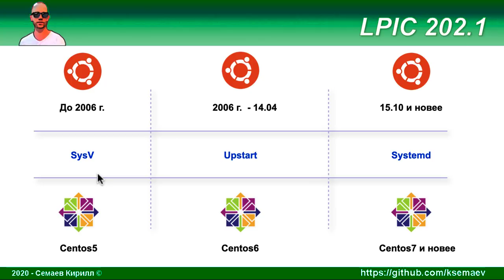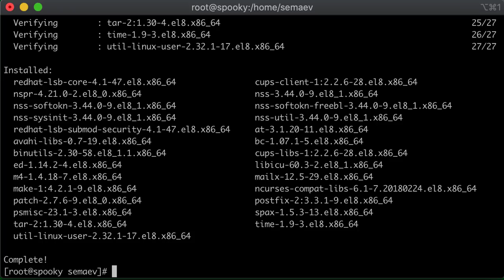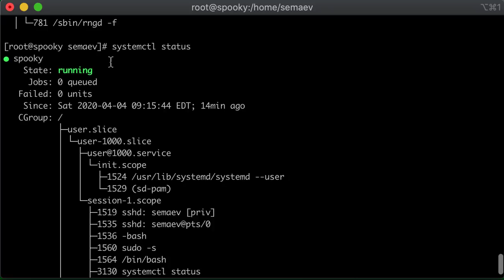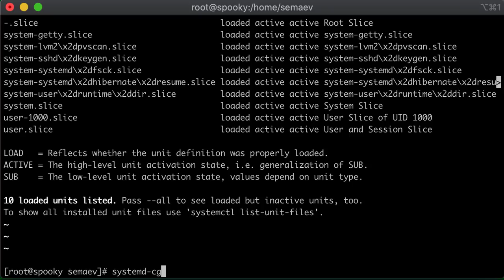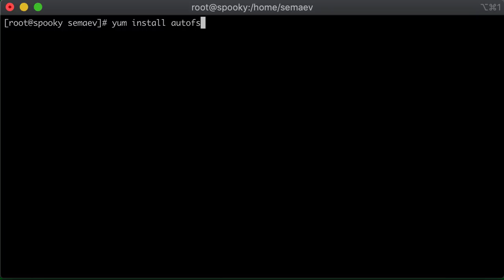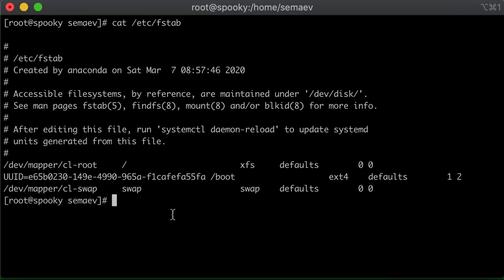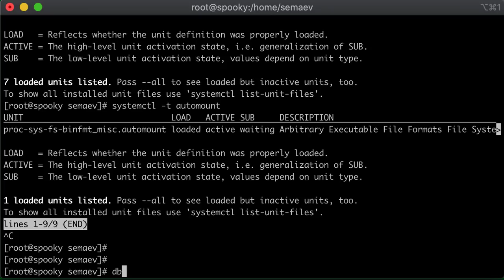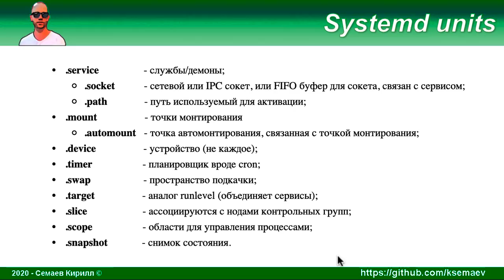LPIC 202.1 Инициализация в стиле Systemd, часть первая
Рекомендую самим побегать по терминам со слайда и много почитать